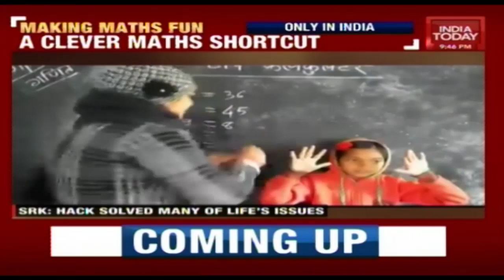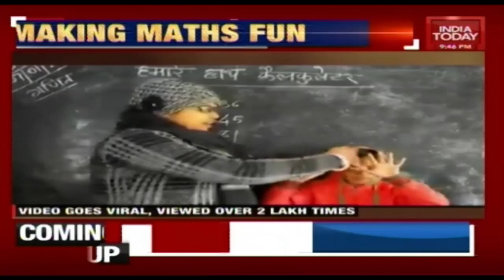Making Maths Fun, Teacher Shows New Hack In Video | Only In India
Maths teacher video shared by chairman of Mahindra Group, Anand Mahindra goes viral as she teaches fun trick to multiply and shortcuts in Maths.